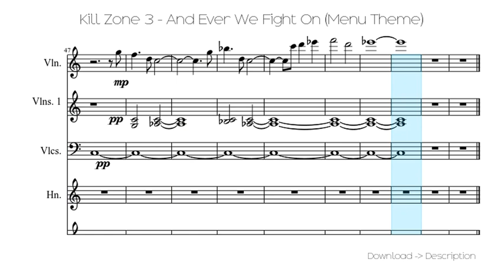Kill Zone 3 - And Ever We Fight On (Menu Theme)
Sheet for song: Kill Zone 3 - And Ever We Fight On (Menu Theme)